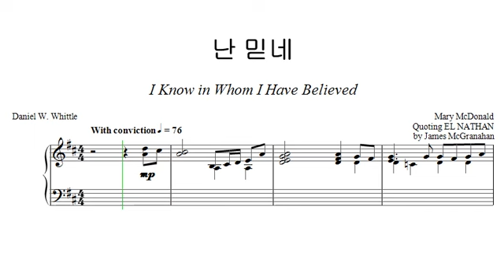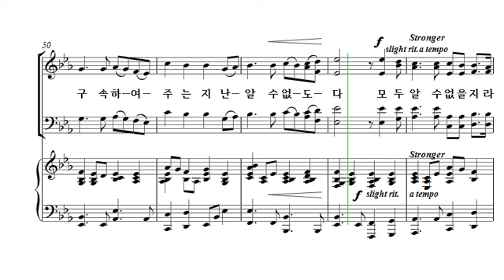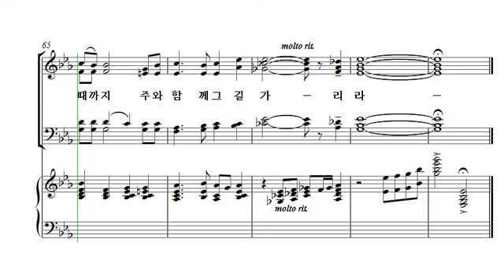[중앙아트] 하나님의 시선 15. 난 믿네 알토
하나님의 시선
15. 난 믿네 - Mary McDonald